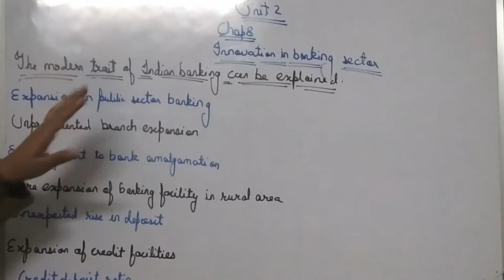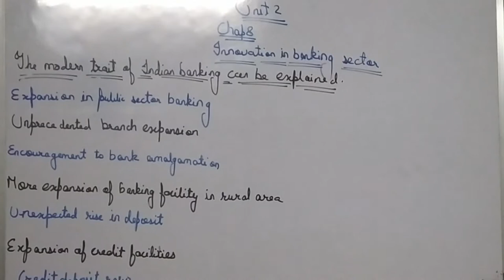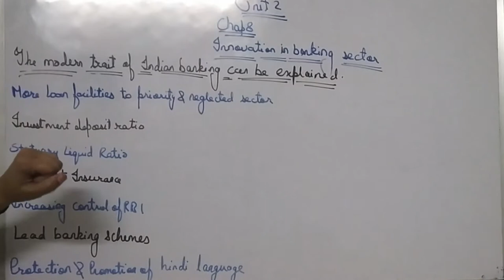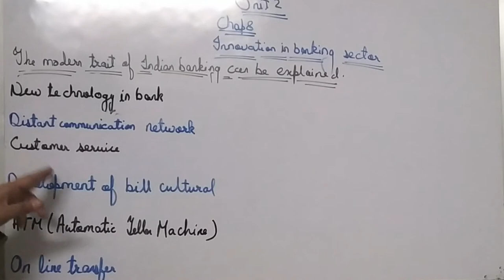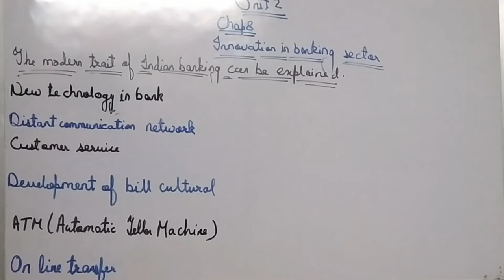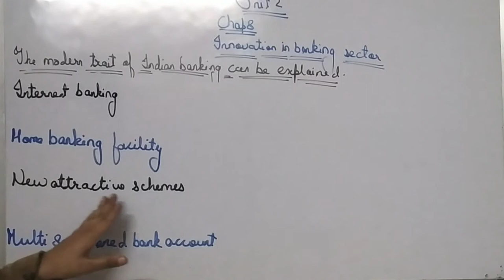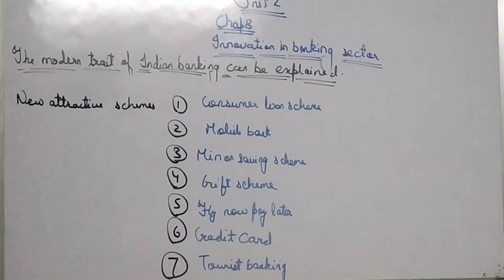CHAPTER - 8 INNOVATIONS IN BANKING SECTOR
COMMENT PLZ PLZ